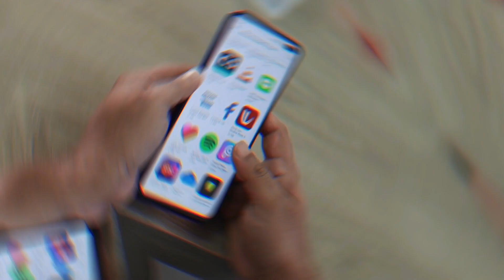exitosos Marcos González: emprendimiento junto a concienciasocial - START UP con RocioSerrano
Start Up con Rocío Serrano
Martes 16.00 Estrenos